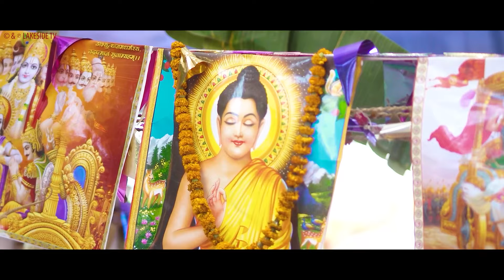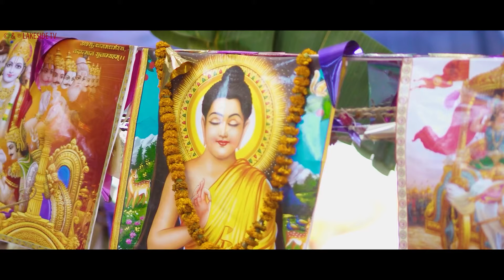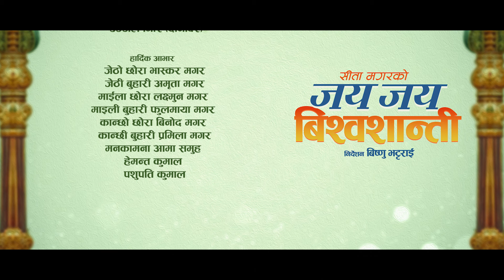New Nepali Bhajan Song 2080 | धर्ती माता र सिता मगरको लोक भजन गीत Dharti Mata Song & Sita Magar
Watch - New Nepali Bhajan 2080 | सिता मगर र धर्ती माताको नया भजन गीत  | Dharti Mata & Sita Magar New Nepali Song 2023 available only on LakeSIde TV official channel,

♬ Vocal/Lyrics/Music :-
 Sita Magar

🎬️ Camera/Edit/Direction :-
Bishnu Bhattarai

🎬️ Artist :-
Sita Magar
Dharti Mata Bishnu Kunwar

🎬️Management :-
Ujjwal Giri (Danveer)

🎬️Audio/Video/Post Production :-
LakeSide Production Pvt.Ltd.

All the Audio and Video rights of this Music Video is owned only by  LakeSide Production Pvt.Ltd. 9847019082

यस च्यानल मा रहेका गीत, संगीत तथा Video हरु कपि, Download गरी अन्य Channel मा upload गरेको पाएमा प्रचालित कानुन बमोजिम कडा भन्दा कडा कारबाही गरिनेछ । Embedding or Sharing to a website is allowed.